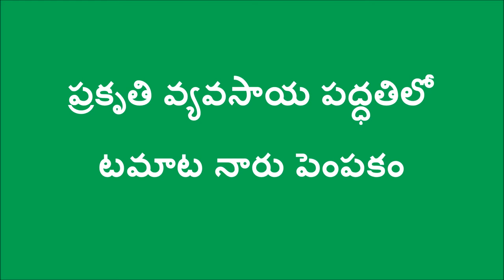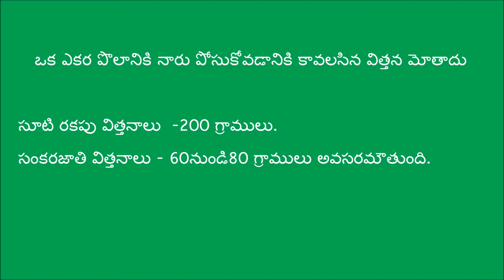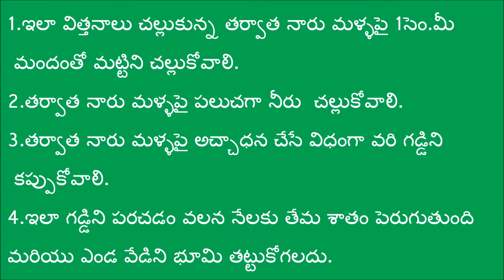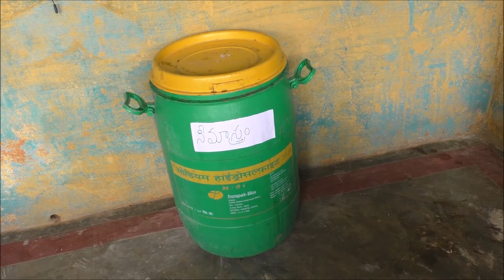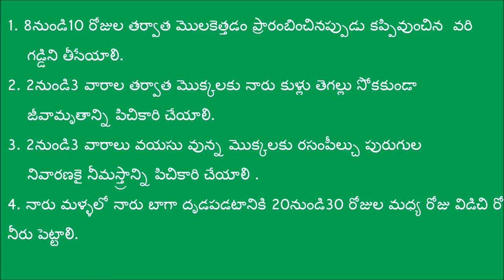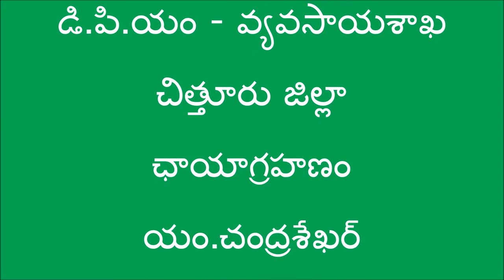Tomato Nursery Growing in Natural Farming Method_DoAg&DigitalGreen